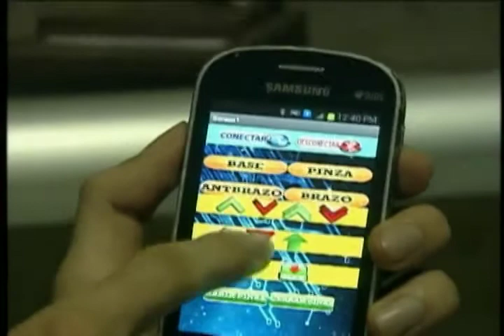Entrevista Dia Mundial del Reciclaje hablando sobre el brazo robot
Entrevista en TV sobre el Día Mundial del Reciclaje hablando sobre el brazo robot.
Muchas Gracias a PromarTV por darme la oportunidad de hablar sobre mi proyecto!

Mi proyecto consistió en un brazo robotico antropomórfico hecho 100% con materiales reciclados utilizando partes de carros como los motores que suben y bajan los vidrios.